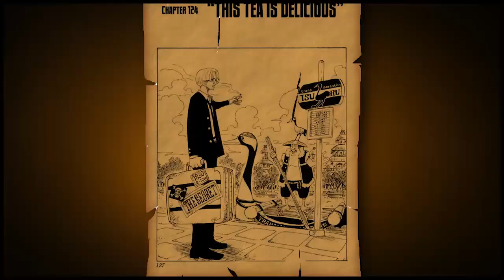SANJI HEIRATET BONNEY!! | NEUES CREW MITGLIED ENDLICH!! - ONE PIECE THEORIE 821+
✒ Sanji Heiratet Bonney!! | Das NEUE Crew Mitglied endlich da!!
⇒Manga Empfehlung
⇒Anime Empfehlung
⇒Anime Film Empfehlung

«|Sonstiges|»
|Sonstiger Shit|

✒ BONNEY KOMMT IN DIE CREW
✒ SANJI HEIRATET BONNY
✒ BIG MOMS PLAN
✒ DAS NEUE CREW MITGLIED ENDLICH WIEDER DA

«|Details & Hardware|»
|Paar kleine Video & PC Details|

✒ Wichtig !